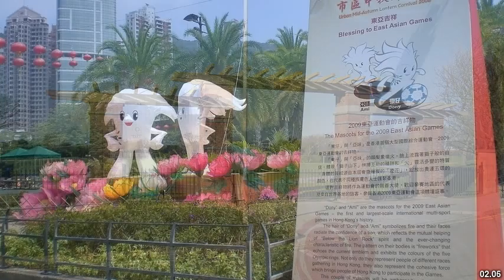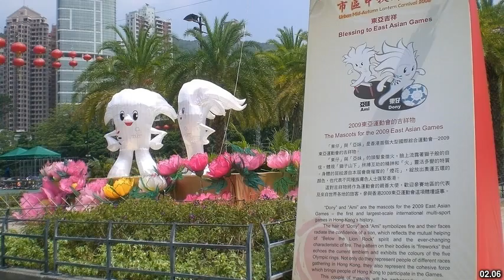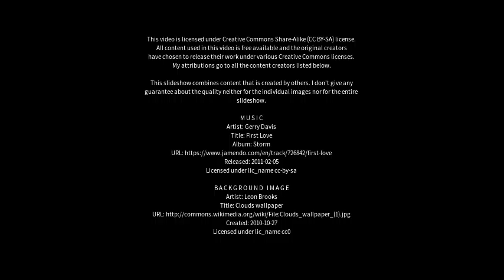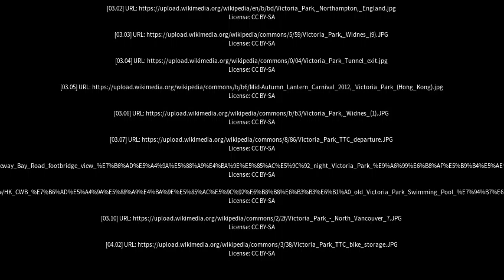Best places to visit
Best places to visit - Victoria Park (Australia) Best places to visit - Slideshows from all over the world - City trips, nature pictures, etc.